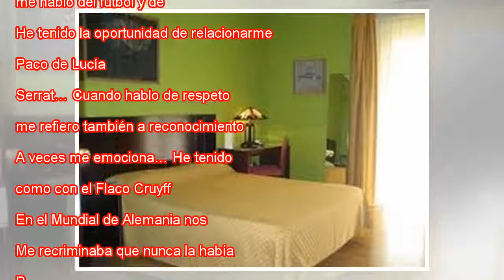Menotti: "La crisis del fútbol argentino es tan grande que no se resuelve ni gana la Copa del Mundo"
Ampliar foto Menotti, en una foto de archivo. REFUGIO RUIZ MEXSPORT Tiene la voz gastada, pero la memoria intacta. A César Luis Menotti (Rosario, 79 años) le gusta hablar de música, de literatura y de política; pero, sobre todo, de fútbol. Referencia...